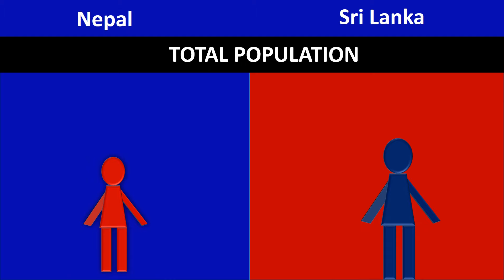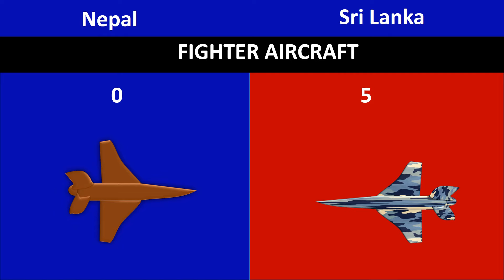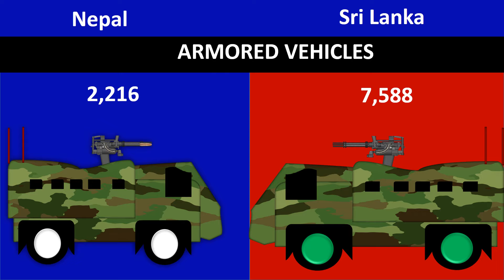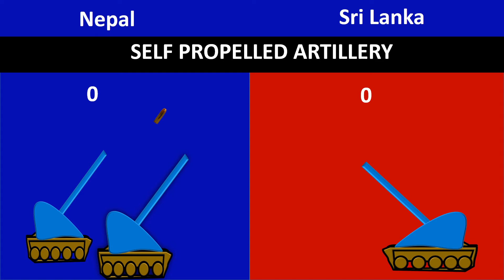nepal vs sri Lanka military power comparison 2023